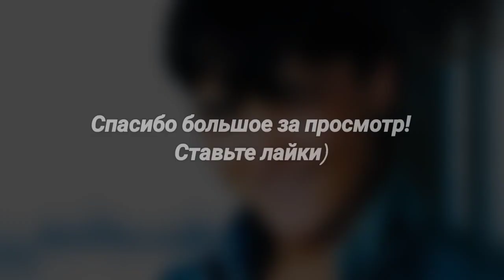«БЕЛЫЕ РОЗЫ» ИСПОЛНЯЕТ КСЕНИЯ ШАТУНОВА❗❗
У кого есть возможность, поддержите пожалуйста талантливого мальчика Максима. Мы собираем средства на аппаратуру для записи песен, для выступлений, для участия в конкурсах.

• Уважайте правила сообщества. Добро и позитив 🤗

 •Сначала мы ЗАПИСАЛИ ВОКАЛ на ДИКТОФОН, а позже НАЛОЖИЛИ его на МИНУСОВКУ. Делали мы на СМАРТФОНЕ🎙

 •  МОНТАЖ – POWER DIRECTOR 🎥

 •  КАРТИНКА (ПРЕВЬЮ) – IBIS PAINT X